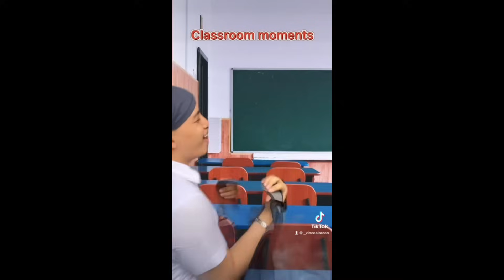Vince Alarcon Viral Skit Compilation pt. 30